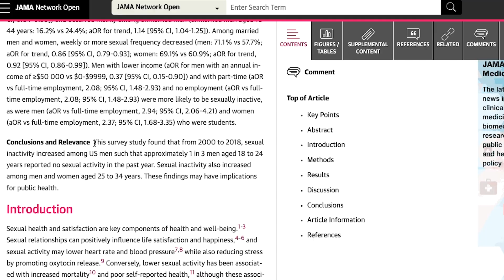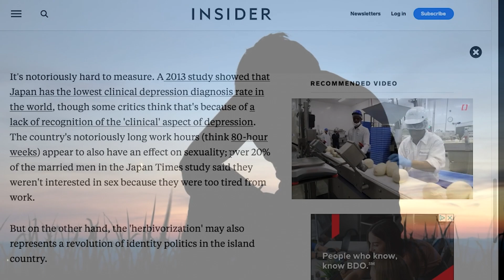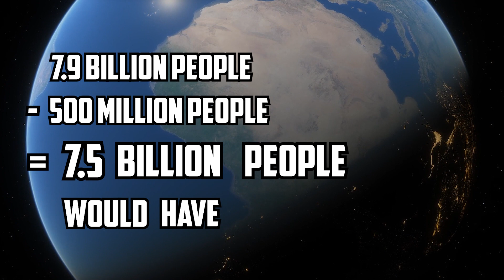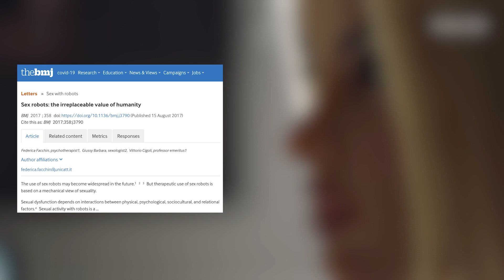What Happens If A.I. "Love" Robots Replace Human Relationships?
In this video, we explore the potential dystopian future of AI "love" robots and their impact on human relationships. As technology continues to advance, the possibility of these robots replacing human connections becomes increasingly realistic. We delve into the ethical implications of this scenario and the potential consequences for society. Join us as we imagine a future that may not be as distant as we think.